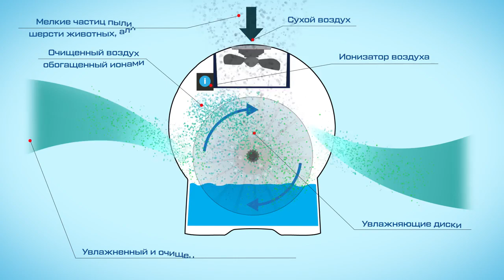Мойка воздуха ALBA Luxe от ROYAL Clima